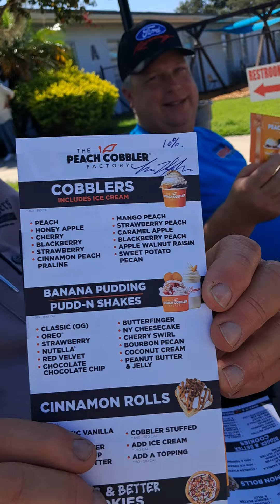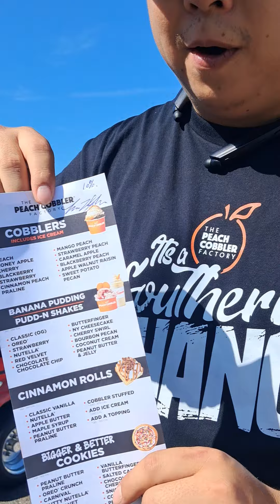Turbo Tyme Gotcha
Cruisers, bring your ‎@cruisinwithmiket7631  ID card for dessert discounts. Free random giveaways monthly 9-12 noon on the first Saturday of every month carshow St Cloud Community Church